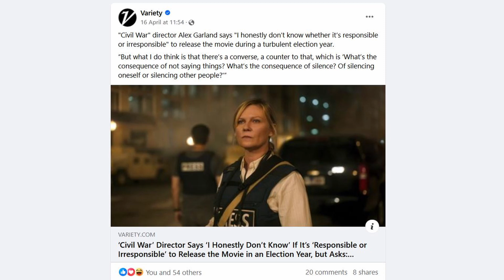What Alex Garland's "Civil War" is REALLY About | FFC SHOW #85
Special thanks to Ben Burgis for joining the show!

Listen to The Film Fanclub Show as a podcast!

TIMESTAMPS:
00:00 - Sam's monologue
04:07 - Civil War discussion w/Ben Burgis